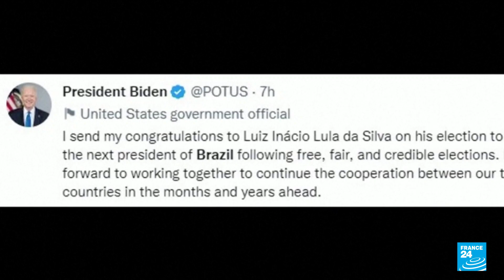The recognition of brazilian presidential election results: Between protests and congratulations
Brazil's President Jair Bolsonaro on Tuesday "authorised" the transition to a new government, without acknowledging his defeat to leftist rival Luiz Inacio Lula da Silva. Bolsonaro, 67, broke two days of silence after his razor-thin loss to Lula on Sunday, which sparked protests from his supporters across the country and fanned fears he would not accept the outcome. FRANCE 24's Emerald Maxwell explains.